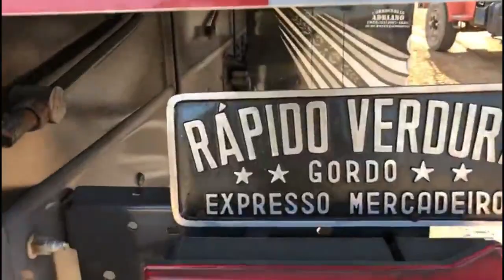Carreguei telha pra SP!!!